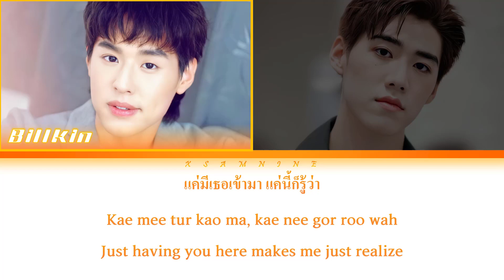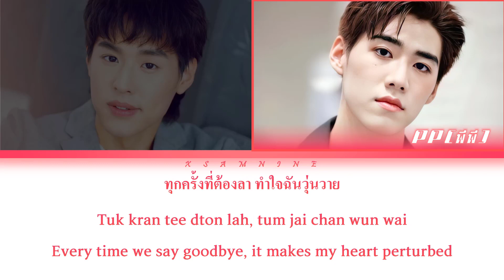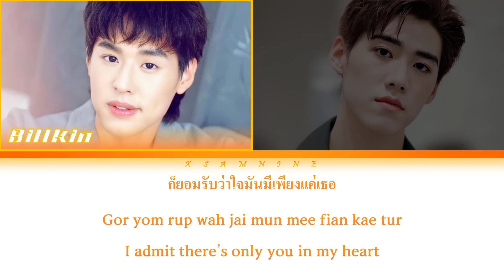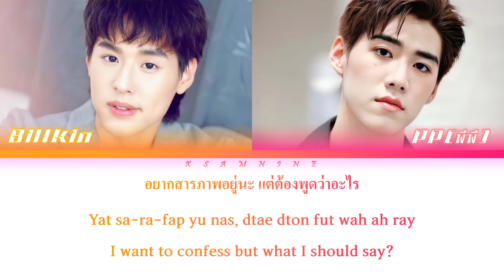Freaking Special/Billkin Ft. PP Krit/ I Told Sunset About You Ost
Song Title: Freaking Special
Duet Version
Artist: Billkin Ft.PP Krit
[Lyrics]
ไม่เคยมีใครเลย ทำฉันเป็นได้อย่างนี้
วันคืนที่น่าเบื่อ มีชีวิตขึ้นทันที แค่มีเธอเข้ามา แค่นี้ก็รู้ว่า
เธอคือพรุ่งนี้ที่ฉันรอ
แววตาที่เธอมอง ทำหัวใจฉันสั่นไหว
แค่คำธรรมดาทำฉันเพ้อลอยหลุดไป
ทุกครั้งที่ต้องลา ทำใจฉันวุ่นวาย
ให้ถึงพรุ่งนี้เลยได้ไหม

ฝืนฉันฝืนไม่ได้แล้ว ไม่รู้ว่าถ้าฉันคิดไปเกินกว่านี้จะผิดไหม
ยอมฉันยอมแพ้เธอไปแล้วไง
ก็ยอมรับว่าใจมันมีเพียงแค่เธอ

อยากสารภาพอยู่นะ แต่ต้องพูดว่าอะไร
ฉันก็ไม่รู้ว่าใช่หรือเปล่า ใช่หรือเปล่า
อาการแบบนี้ มันแปลว่าอะไร
คงไม่จำเป็นที่เราต้องเข้าใจ
รู้แค่เพียงมันโคตรพิเศษเลย

ฉันเลือกที่จะเก็บแทนที่จะพูดออกไป
ฉันเลือกที่จะปิด ดีกว่าเห็นเธอเปลี่ยนไป
ความจริงที่ซ่อนอยู่ รู้ไหมยากเท่าไหร่
ที่ต้องเก็บไว้แค่คนเดียว